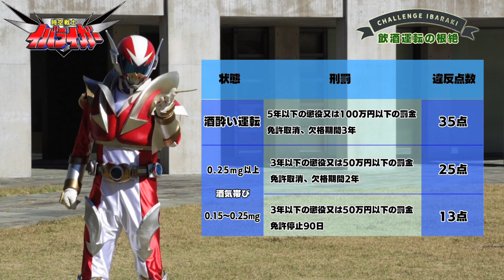【CHALLENGE IBARAKI】#13 時空戦士イバライガー！悪と飲酒運転は絶対に許さない！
「活力があり、県民が日本一幸せな県」の実現に向けた茨城県の政策ビジョン「新しい茨城づくり」について、20の施策を分かりやすく紹介します。

ーーその日、ジャーク四天王のひとり“ダマクラカスン”と戦闘員（緑）は昼間から大量の酒をあおっていた。口にするのはビールにウィスキー、そしてイバライガーと上司への愚痴の数々。
透き通るような青空の下ひとしきりの酒を堪能した彼らは、あろうことか、そのまま車へ乗り込み基地へ帰ろうとしてしまう。

そこへ颯爽と現れたのは、我らが時空戦士“イバライガー”。ダマクラカスンたちに飲酒運転の危険性を訴え、彼らの犯罪行為を止めようとする。
しかし酔っぱらっている怪人たちは警告を無視。車を発進させてしまった。
それでもなお、正義の心で飲酒運転をやめさせようとするイバライガーだったが、ついに激昂したダマクラカスンと戦闘員（緑）に襲い掛かられてしまう。
どうなる、イバライガー！